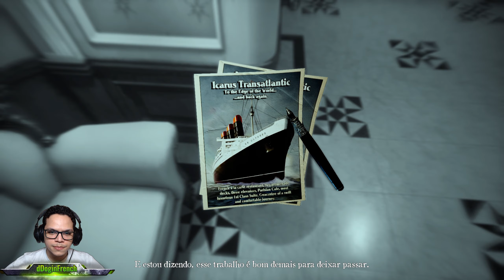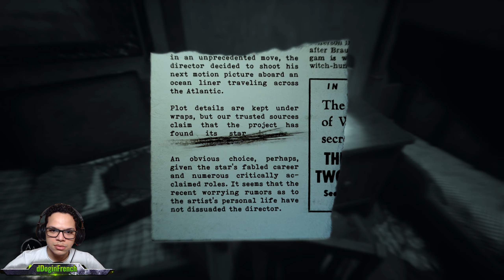Ep.01 - De Volta as Alucinações! - Layers Of Fear 2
Bem vindos de volta meu povo e minha póvoa, a mais uma viagem louca dentro do psicológico de um artista... Desta vez estamos num navio a sós com nossa insanidade... isso vai ser divertido!